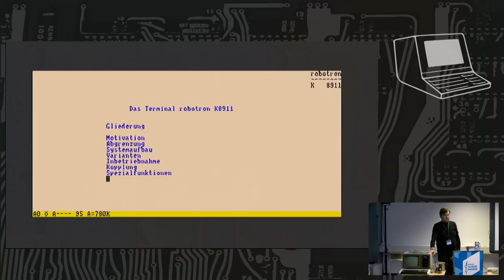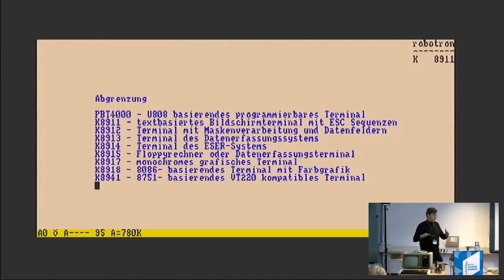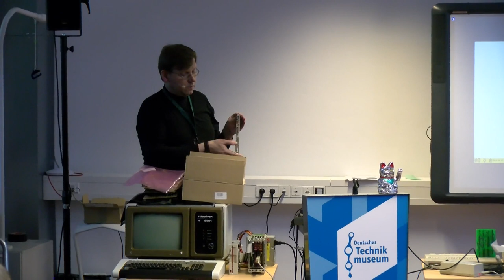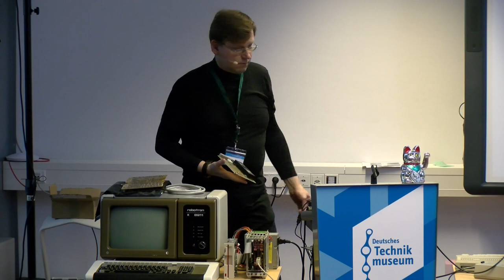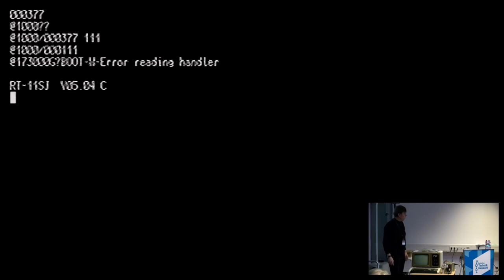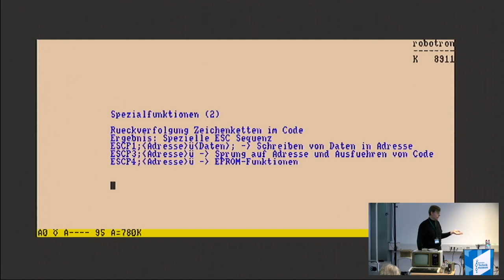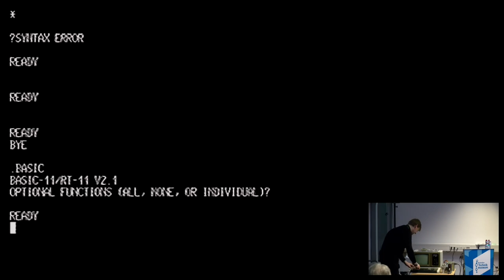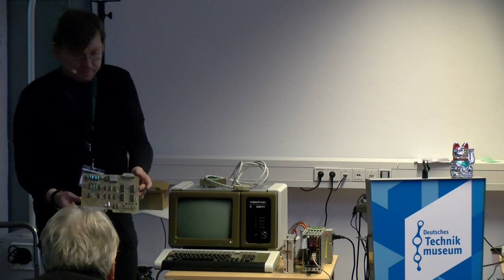2017 Die Motivation, ein Terminal auszustellen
Das robotron K8911

Dirk Kahnert